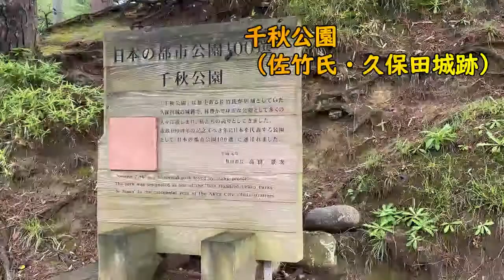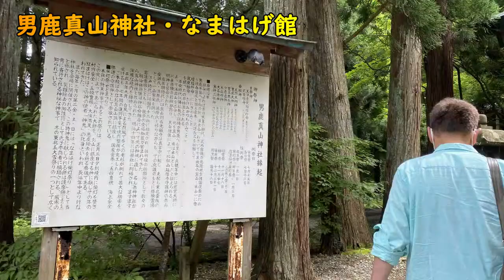旅写メ 男鹿半島なまはげ 八郎潟 秋田市 Tabashime Oga Peninsula Namahage Hachirogata Akita City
秋田市・男鹿市を巡りました。
2泊3日の中日です。

◆秋田市街
・千秋公園（城跡）
秋田城ではなくて久保田城という名です。
このあたりが秋田駅にも近く
中心地か？
門が立派でした。

櫓も有りましたが、
天守閣はなかったです。

◆秋田城跡
　秋田護国神社となっていましたが、
　本丸跡は神社跡みたいになっていて
　城跡って感じは有りませんでした。

◆セリオンタワー
　秋田港にあるタワー
　残念ながら当たれませんでしたが、
　外から見ても雰囲気がありました。

◆八郎潟調整池
　八郎潟、50年以上前に干拓された地
その前は大きな入江だった。
小学生の頃に習ったことがあった。

　調整池のところが入江だった面影が
残っている。

◆男鹿半島
　なまはげで有名な地。
海岸沿いの波が穏やかでした。
岩場が多いです。
なかなかの光景でした。

観光船が出ていると
ＨＰでは見たのですが、
それは休業中？でした。
（残念）

水族館もあって
そちらは大賑わいでしたが、
そこには入りませんでした。

◆入道崎
こちらも観光船が出ているはずでしたが、
この日はやってませんでした。

ここは崖が高くて
海面は２０ｍくらい下でした。
岩場の光景もなかなかです。

灯台もあり、景色に
彩りを添えます。

◆男鹿真山神社
　なまはげ館の隣りにある神社。
なまはげのお面があったので
かぶってみました。
12月31日のなまはげのときには
ここにお参りしてから
なまはげに出かけるのだそうです。

◆なまはげ館
　なまはげの博物館や
12月31日（この日に家を回る）
当日のフィルム等々を見ることができます。

２００ほどあるなまはげの人形がある
部屋は圧巻でした。

隣の民家では３０分おきに
なまはげの実演を見ることができます。
この日は満席でした。

なかなかの迫力です。

◆寒風山回転展望台
　パノラマラインと呼ばれる山道を登って
いくと、回転レストランのある展望台があります。
男鹿半島と日本海、反対側は八郎潟が見え
くねくね道も見えてなかなかの景色でした。

We visited Akita City and Oga City.
It is a middle day for 2 nights and 3 days.

◆Akita city
・Chiaki Park (Castle Ruins)
The name is Kubota Castle, not Akita Castle.
This area is also close to Akita Station
Is it central?
The gate was excellent.

There was a tower,
There was no castle tower.

◆Akita Castle Ruins
It used to be Akita Gokoku Shrine,
The Honmaru trace looks like a shrine trace
I didn't feel the castle ruins.

◆Selion Tower
Tower at Akita Port
Unfortunately, I was not hit,
There was an atmosphere from the outside.

◆Hachirogata Reservoir
Hachirogata, a land reclaimed more than 50 years ago
Before that it was a big cove.
I had learned it when I was in elementary school.

The impression that the adjustment pond was a bay
Remaining.

◆Oga Peninsula
Famous place for Namahage.
The waves along the coast were calm.
There are many rocky areas.
It was a pretty scene.

When a tourist boat is out
I saw it on HP,
Is it closed? was.
(Sorry)

There is also an aquarium
It was very busy,
I didn't go there.

◆ Iridosaki
There should have been a tourist boat here, too,
I didn't do this day.

The cliffs are high here
The sea level was about 20 m below.
The scenery of the rocky place is also quite nice.

There is also a lighthouse in the scenery
Add color.

◆Oga Mayama Shrine
A shrine next to Namahage Museum.
Because there was a Namahage mask
I tried wearing it.
During Namahage on December 31st
After visiting here
It seems that he goes out to Namahage.

◆ Namahage Museum
Namahage museum and
December 31 (go home on this day)
You can see the film of the day and so on.

There are about 200 Namahage dolls
The room was overwhelming.

Every 30 minutes in the next private house
You can see a demonstration of Namahage.
This day was full.

It is quite powerful.

◆Kanpuzan Rotation Observatory
Climb the mountain path called the panorama line
If you go, there is an observation deck with a revolving restaurant.
Oga Peninsula and Sea of ​​Japan, Hachirogata on the other side
I could see the winding road and it was a pretty scenery.

◆Hachirogata
I will run through the reclaimed land of Hachirogata and return home.
Should be running in the field,
Many trees
The field of view was not open to the bottom.

◆ Akita City
I am staying in Akita City just like the other day.
The other day I was full and could not eat
I got a Kiritanpo.

The scenery along the coast of the Sea of ​​Japan is good.
(There is no atmosphere on the Pacific side due to the high embankment)

The Oga Peninsula used toast for a family of Tsurubin
Have been picked up,
I wanted to go there once.

I also wanted to see Namahage.
This was good.

I used to ride the JR Ou Main Line before,
I used to pass Hachirogata Station,
Because I wanted to see the reclaimed land itself,
It was nice to be able to see this time.

Blessed with the weather on the middle day of the 3rd
Why did not the tourist boat come out (sorry)

◆八郎潟
　八郎潟の干拓地の中を走って帰路につきます。
田の中走っているはずが、
木々が多く
視界は底まで開けていませんでした。

◆秋田市
　先日と同じく秋田市に宿泊です。
先日は満席で食べられなかった
きりたんぽをいただきました。

日本海側の海岸沿いは景色がいいです。
（太平洋側はは堤防が高くて雰囲気が無い）

男鹿半島は、以前、鶴瓶の家族に乾杯で
取り上げられたことが有り、
一度行ってみたいところでした。

なまはげも見てみたかった。
このあたり良かったです。

以前、ＪＲの奥羽本線に乗ったことが有り、
八郎潟駅は通過したことがあったのですが、
干拓地自体を見たいと思っていたので、
今回は見ることができてよかったです。

３日の中日は天候にも恵まれて
楽しめました。
観光船はなぜが出ていませんでした（残念）